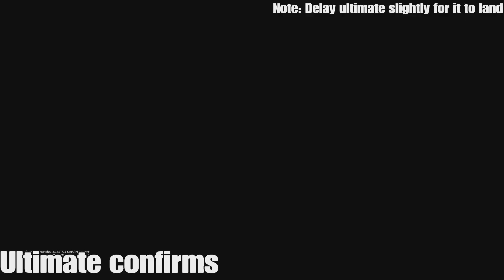JJK Cursed Clash: Nanami Combo Video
The main point of this video is to guide Nanami players to the more useful combos for different resources or goals they’re trying to aim for.

Timestamps:

0:00 - 0:20 Optimal Meter Build BnBs
0:21 - 0:34 Possible Tech Chases/Guard Breaks?
0:35 - 0:49 Meter + Damage BnBs
0:50 - 1:34 Damage Confirms
1:35 - 2:07 Ultimate Confirms